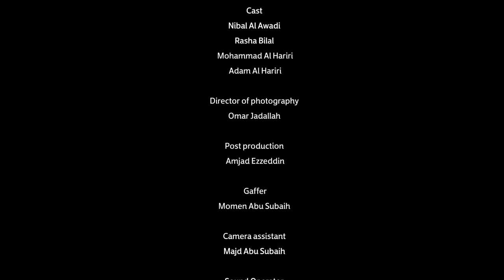Rumman Film (lit Pomegranate)- Short Film By Abdulhadi Al Rakeb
فيلم روائي قصير يقدم عبر معالجة بصرية متقنة ظاهرة إشراك القاصرين في النزاعات المسلحة الدائرة حول العالم، وذلك عبر قصة شخصية "أم عابد" التي فقدت ابنها القاصر في الحرب الدائرة في سوريا، وكيف يمكن لهذه اللعنة أن تنتقل عبر الرمان إلى أحد أبناء الحي الذي تسكنه. يستعرض الفيلم أحداثه ضمن قالب رمزي بعيداً عن المباشرة في الطرح، لإيمان صنّاعه بأهمية إبراز جمالية أدوات الفيلم السينمائية في إيصال الرسائل الضمنية دون الحاجة إلى إيضاحها بشكل مباشر.
يستند الفيلم في بناء سرديته على المادة الثامنة والثلاثين في اتفاقية حقوق الطفل الصادرة عن الأمم المتحدة عام 1990، مما يجعل الفيلم يندرج تحت الأفلام الحقوقية التي تولي الشأن الإنساني اهتماماً بالغاً في المواضيع المطروحة، حيث ورد في الاتفاقية أن "تتخذ الدول الأطراف جميع التدابير الممكنة عملياً لكي تضمن ألا يشترك الأشخاص الذين لم تبلغ سنهم خمس عشرة سنة اشتراكاً مباشراً في الحرب، وأن "تمتنع الدول الأطراف عن تجنيد أي شخص لم تبلغ سنه خمس عشرة سنة في قواتها المسلحة, وعند التجنيد من بين الأشخاص الذين بلغت سنهم خمس عشرة سنة ولكنها لم تبلغ ثماني عشرة سنة, يجب على الدول الأطراف أن تسعى لإعطاء الأولوية لمن هم أكبر سناً".
يذكر أن الفيلم هو التجربة السينمائية السابعة لمخرجه، وهو من إنتاج "مجتمع مشكاة" الذي يسعى إلى إنتاج مواد إعلامية تهدف لتعزيز قيم التسامح والاعتدال عن طريق نشر الوعي ونبذ الفكر المُتطرف والتركيز على الخطاب البديل لخطاب الكراهية والعنف في العالم.

بطاقة العمل:
تأليف وإخراج: عبد الهادي الركب
بطولة: نبال العوضي- رشا بلال- محمد حريري- آدم حريري
مدير الإضاءة والتصوير: عمر جادالله
مونتاج: أمجد عز الدين
چافر: مؤمن أبو صبح
مساعد كاميرا: مجد أبو صبح
مساعد إضاءة: يوسف رائد
صوت: ميسر خالد
فوكس بولر: محمد جادالله
معدات: علاء النجار
ديكور: غزل عودة
مساعد إنتاج: محمد الشوبكي
شعر- مكياج: ديمة عوض
تصوير كواليس: محمد علي
موسيقى: أمجد عز الدين
تعليق صوتي: عبد الرحمن الحتو
ترجمة: أفنان أبو يحيى

شكر خاص:
بلدية إربد الكبرى
 مديرية ثقافة إربد
وزارة السياحة
بيت عرار
 بيت النابلسي
 ديوان آل كريزم “بيت إربد التراثي"
عصام كريزم
 عقل خوالدة
 ونبيل طاهات
 ومحمد محاسنة
دياب ميكاري

"A short narrative film presents through meticulous visual treatment depicting the phenomenon of involving minors in armed conflicts around the world. The film revolves around the character of 'Um Abed,' who lost her minor son in the ongoing war in Syria. It explores how this curse can be transmitted through the pomegranate to one of the children living in the neighborhood. The film presents its events symbolically, avoiding direct narration, as the filmmakers believe in the importance of highlighting the aesthetic tools of cinema to convey implicit messages without the need for explicit explanations.

The film's narrative is based on Article 38 of the United Nations Convention on the Rights of the Child, issued in 1990. This categorizes the film as a human rights film that pays significant attention to the presented topics. The convention states that 'States Parties shall take all feasible measures to ensure that persons who have not attained the age of 15 years do not take a direct part in hostilities.' It also emphasizes that 'States Parties shall refrain from recruiting any person who has not attained the age of 15 years into their armed forces. In recruiting among those persons who have attained the age of 15 years but who have not attained the age of 18 years, States Parties shall endeavour to give priority to those who are oldest.'

The film is the director's seventh cinematic experience and is produced by 'Mishkat Community,' which aims to produce media content that promotes values of tolerance and moderation by raising awareness and rejecting extremist ideologies. The focus is on presenting an alternative discourse to the discourse of hatred and violence in the world.

Cast and Crew:
Written and Directed by: Abdulhadi Al-Rakab
Cast: Nebal Al-Awadi, Rasha Bilal, Mohammad Hariri, Adam Hariri
DOP: Omar Jadallah
Editing: Amjad Azeddin
Gaffer: Moumen Abu Sabeh
Camera Assistant: Majd Abu Sabeh
Lighting Assistant: Yousef Ra'id
Sound: Maysar Khaled
Focus Puller: Mohammad Jadallah
Equipment: Alaa Al-Najjar
Set Decoration: Ghazal Ouda
Production Assistant: Mohammad Al-Shoubaki
Hair and Makeup: Dima Awad
Behind-the-Scenes Photography: Mohammad Ali
Voiceover: Abdulrahman Al-Hattou
Translation: Afnan Abu Yahya

Special Thanks to:
Greater Irbid Municipality
Irbid Directorate of Culture
Ministry of Tourism
Bait Arrar
Bait Al-Nablusy
Diwan Al-Karizm 'Irbid Heritage House'
Issam Karizm
Aqel Khawalda
Nabeel Tahat
Mohammad Mahasneh
Diab Mekari"